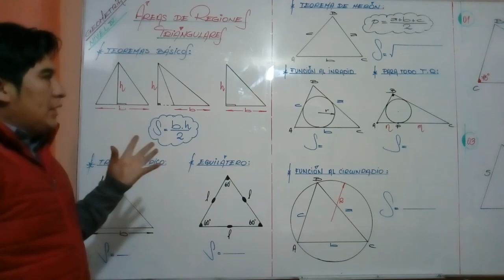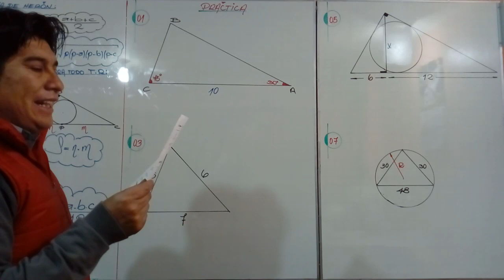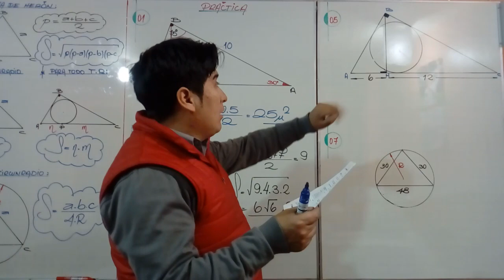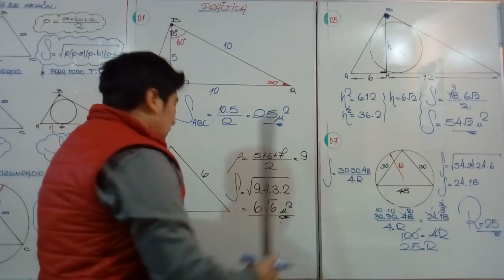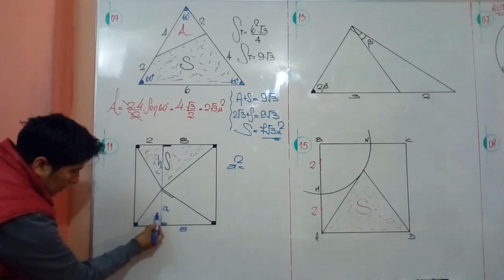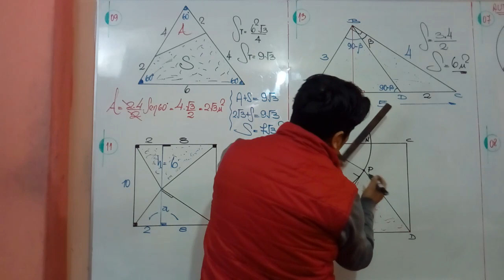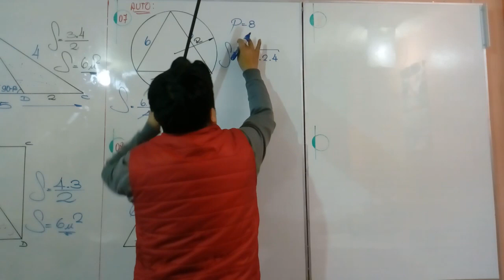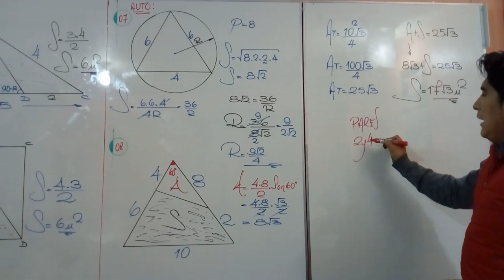ÁREAS DE REGIONES TRIANGULARES - GEOMETRÍA - NIVEL IV - SECUNDARIA